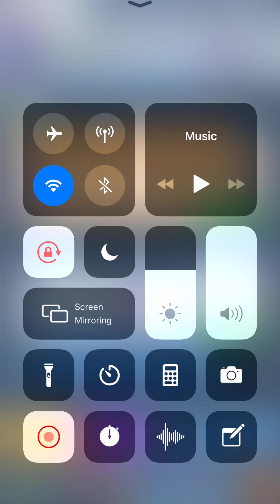مباراة eissaضد واحد عنده صياد ماكس ذهبي و كل تشكيلته ذهبي 😟😦